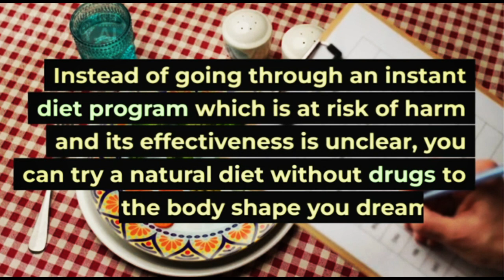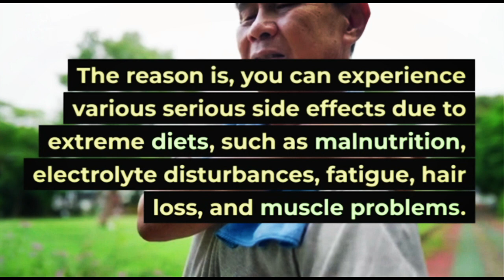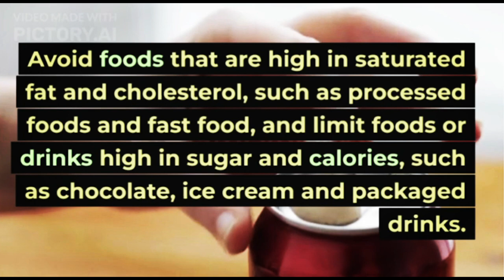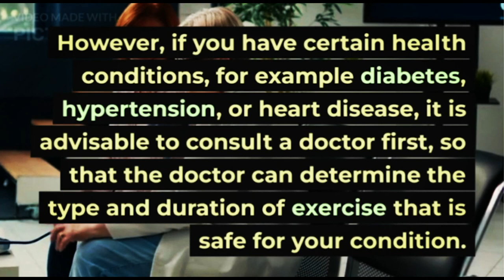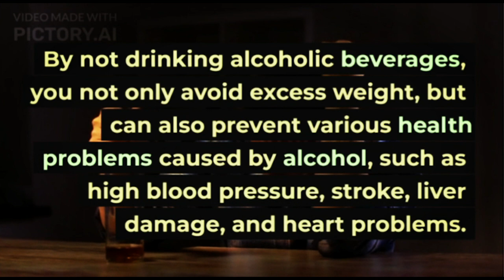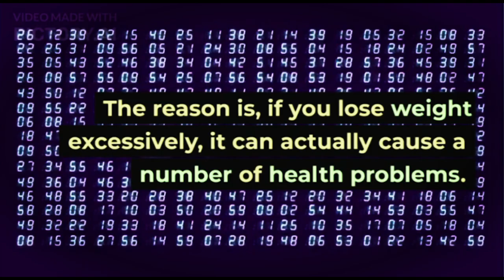Want a natural diet without drugs, here are the tips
Instead of going through an instant diet program which is at risk of harm and its effectiveness is unclear, you can try a natural diet without drugs to get the body shape you dream of. Besides being safer, a natural diet without drugs can also provide a number of other benefits for health.

XHIT Daily.
Tone It Up.
POPSUGAR Fitness.
DOYOUYOGA.com.